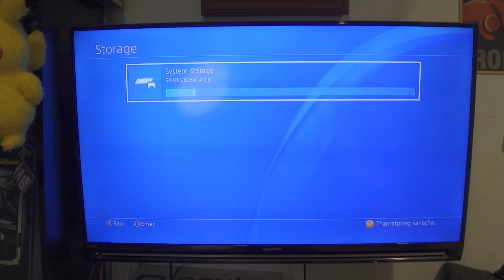ซื้อ PS4 PRO มือสอง 7500 ใช่เล่นเกมแทน PS5 I รีวิว ลองใช้ คุ้มไหม พัดลมดัง (4K)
ซื้อ PS4 PRO มือสอง 7500 ใช่เล่นเกมแทน PS5 I  รีวิว ลองใช้ คุ้มไหม พัดลมดัง

ps5พรีไม่ได้ รีเซลราคาแพงเกิน จัด ps4 โปรมาแทน เครื่องมือสอง แค่ 7500 เอามา live เกมได้
1080p 60fps เกมที่ลงps5 เล่นได้ทุกเกม ความจุก็ดีกว่า ps4 ตัวธรรมดา คลิปนี้มาลองดูการใช้งาน
เล่นเกม พร้อม live youtube เสียงพัดลมดังมากอยู่นะครับ โดยเฉพาะเกมหนักๆ แล้วก็ตอนโหลด
เดี๋ยวลองใช้งานซักพักถ้าพ้นประกัน shopee แล้วจะลองแกะเปลี่ยนซิลิโคน ว่าพัดลมจะหายไหม

22/3/22
กล้องหลัก
sony zv1 +smallrig cage
กล้อง topview
sony a6000 kit 18-55

กล้อง action camera
dji osmo action

ไมโครโฟน
rode video go
ไมโครโฟนไร้สาย  BOYA BY-WM4 Pro

เครื่องบันทึกเสียง
Zoom H1
ไมค์ติดเสื้อ
Andoer EY 510A
ไฟสตูดิโอ
Godox SL-60W
ไฟfilllight
viltrox
จอมอนิเตอร์ภาพ
Feelworld F5
โปรแกรมตัดต่อ
Davinci Resolve

**ลิ้งสินค้าทั้งหมดในคลิป และคอมเม้น ตัวผมอยู่ในโปแกรมโซเชียลพาร์ทเนอร์ซึ่งถ้าท่านกดเข้าไปซื้อผ่านลิ้งที่ผมลงตัวผมจะได้รับค่าตอบแทนจากการซื้อ โดยที่ราคาที่ท่านเข้าไปซื้อไม่มีการบวกเพิ่มแต่อย่างใดครับ

AF24